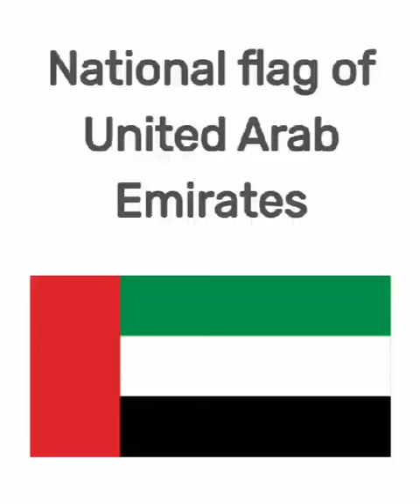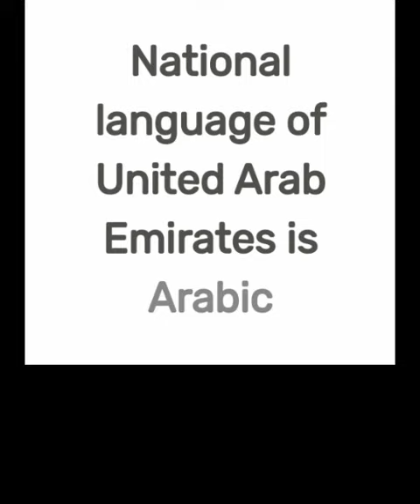UNITED ARAB EMIRATES - COUNTRY OF ASIA CONTINENT.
National Founder of United Arab Emirates
National Hero of United Arab Emirates
National Day of United Arab Emirates
Prime Minister of United Arab Emirates National Instrument of United Arab Emirates
President Of United Arab Emirates
Tourism Slogan of United Arab Emirates
National Drink of United Arab Emirates National Dish of United Arab Emirates
that type of all Deatail I uploaded in my video's